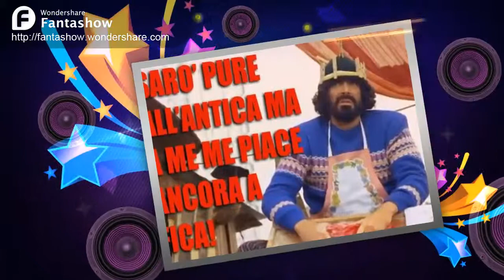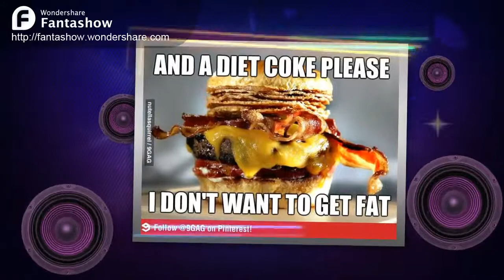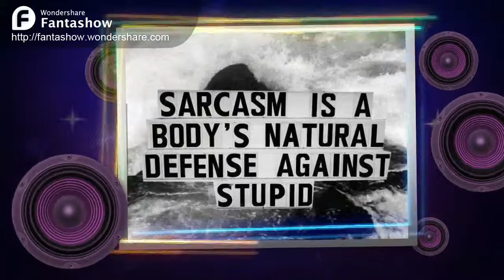Lucatarik Rhapsody - channel intro ( weasel busters surfer effervescent )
My channel intro, audio by weasel busters surfer effervescent
images from demotivational 9gag 4chan